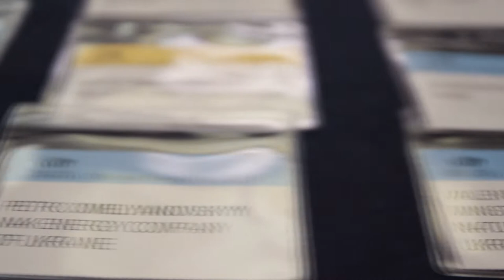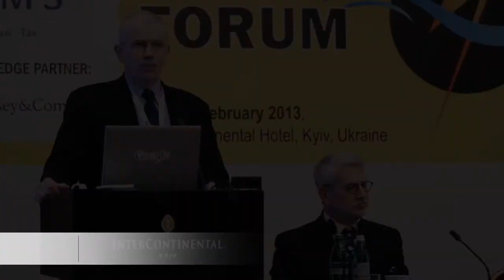Ukrainian Energy Forum 2013 | Украинский энергетический форум 2013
4th Ukrainian Energy Forum | Kyiv | 25 - 28 February 2013 | InterContinental Hotel | | Ukraine
4-й Украинский энергетический форум | Киев | 25 - 28 февраля 2013 | Отель «Интерконтиненталь»
4-й Український енергетичний форум | Київ | 25 - 28 лютого 2013 | Готель «Інтерконтиненталь»

As the best-attended international conference of its kind in Ukraine, the Ukrainian Energy Forum has once again proved itself as the key meeting place for all major players in the dynamic Ukrainian energy sector, providing a unique chance to learn of the exciting opportunities that exist as Ukraine seeks to raise domestic production, and explores the potential of unconventional gas, in order to increase its energy diversification and security.

Ukrainian Energy Forum - the meeting-place for the Ukrainian and international energy communities

SPEAKERS: A 70-strong speaker faculty features 10 senior government officials, 20+ oil & gas companies, 10+ renewables developers and top energy experts from Ukraine, Russia, Europe and North America;

In February 2013 close to 350 attendees came together from over 20 countries, representing practically all the world's leading energy majors, regional players and dynamic independents. Make sure you join them in February 2014!

Regular speakers, whose ongoing involvement has helped cement the Forum's reputation and status as the leading meeting place for the Ukrainian Energy sector include Yuri Boyko, Oleg Proskuryakov, Volodymyr Makukha, Dmytro Mormul, Yevhen Bakulin, Volodymyr Ignashchenko, Jim Bown, Nikita Konstantinov, Maxim Timchenko, Mykola Martynenko, Slavtcho Neykov, Graham Tiley, Simon Pirani, Tatyana Mitrova, Mikhail Korchemkin, Oleksandr Todychuk amongst others.

Just some of the leading companies whose senior management address the forum include: Naftogaz of Ukraine, DTEK, Shell, ExxonMobil, Gazprom, Hutton Energy, Shelton Petroleum, RAG, Vanco Prykerchenska, Cub Energy, Kulczyk Oil Ventures, Eurocape New Energy, Activ Solar, Sadovaya Group, Cadogan Petroleum and CEZ.

Top international energy companies who are regular attendees include: Chevron, Lukoil, Eni, PNGiG, Ukrnafta, JKX, Kuwait Energy, MOL, Statoil, RWE DEA, GDF SUEZ, E.ON Ruhrgas, EnBW, Marathon Petroleum, ConocoPhillips, Kub-Gas, Smart Energy, Enel and many, many more.

If you are interested to attend the Summit please contact Amelie Wright